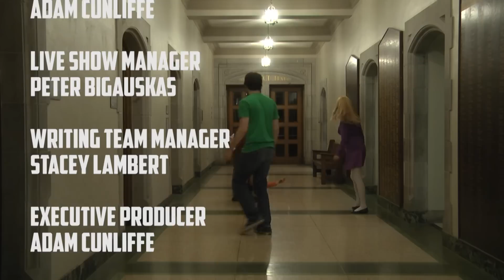QTV Live: Scooby Doo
Unmasking Ghouls in the Ghetto!

QTV does not take ownership over the music used in this video.

Song:  The XX- Intro